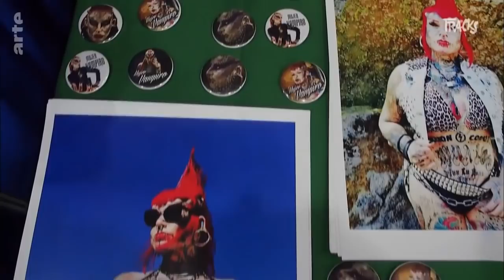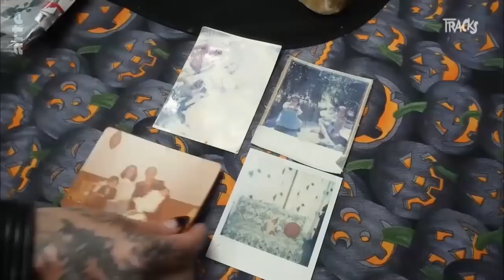La Mujer Vampiro : « Mon corps est rempli de symboles guerriers » | TRACKS - ARTE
Tatouages, piercings et droits des femmes : l’avocate mexicaine Maria Jose Cristerna est la championne des bodmods. Surnommée « la femme vampire » à cause de ses dents longues et de ses yeux noircis, c’est pourtant du côté des guerriers préhispaniques qu’elle tire son inspiration. Survivante de violences domestiques, elle propose aujourd’hui ses services d’avocate pour défendre les femmes maltraitées sur tout le continent sud-américain.